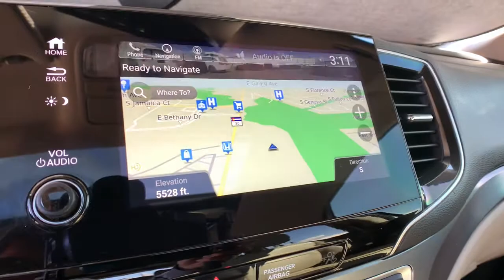2019 Honda Pilot Aurora, Denver, Highland Ranch, Parker, Centennial, CO 44800A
White Used 2019 Honda Pilot available in Aurora, Colorado at
2019 Honda Pilot EX-L w/Navi & RES - Stock#: 44800A - VIN#: 5FNYF6H4XKB058066

Odometer is 11561 miles below market average!SUNROOF/MOONROOF, LEATHER, ONE OWNER, CLEAN CARFAX, BACKUP CAMERA, ACCIDENT FREE CARFAX, BLUETOOTH, APPLE CAR PLAY, HEATED SEATS, KEYLESS ACCESS w/PUSH BUTTON START, Pilot EX-L w/Navigation and Rear Entertainment System, 3.5L V6 24V SOHC i-VTEC, 6-Speed Automatic, AWD, White, Beige w/Leather-Trimmed Seats.2019 CARFAX One-Owner. Recent Arrival! Honda Pilot EX-LAll prices include Dealer Handling fee of $599. Located in Denver CO, and also serving Aurora, Parker, Highlands Ranch, Castle Rock, Littleton, Lakewood, Englewood, and Golden. Clean CARFAX.